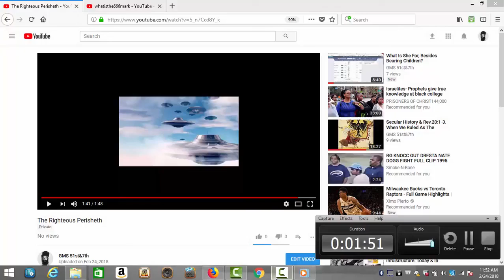THE RIGHTEOUS PERISHETH